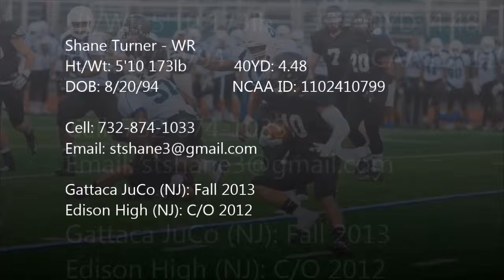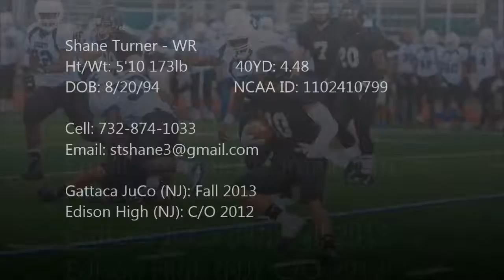Shane Turner WR - 2013 Highlight Film